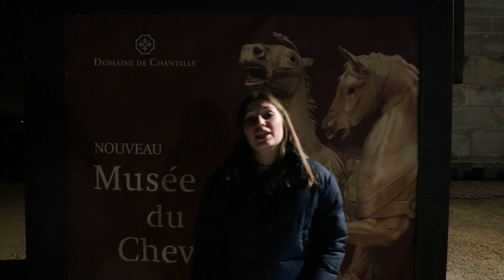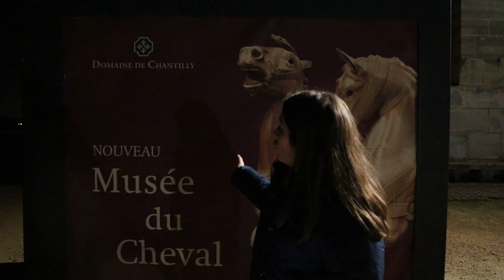Spectacle de Noël aux Grandes Ecuries de Chantilly - Alice et le manège enchanté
Informations sur le spectacle:

Spectacle de Noël : Alice et le manège enchanté

Du 30 novembre au 19 décembre
Les lundis, mercredis et jeudis à 14H30
Samedis et dimanches à 14H30 et 16H30

Pendant les vacances du 21 décembre 2019 au 5 janvier 2020
Spectacles les 21, 22, 23, 26, 27, 28, 29, 30 décembre puis les 2, 3, 4 janvier
à 14H30 et 16H30

24, 31 décembre et 5 janvier : spectacle à 14H30

Relâches les 25 décembre et le 1er janvier

TARIFS
Billet Spectacle : Plein tarif : 21€ / Tarif réduit : 17€
(accès au spectacle et aux Grandes Écuries/ Musée du Cheval avec l'exposition du Tricentenaire)
Billet Domaine + Spectacle : Plein tarif : 30€ / Tarif réduit : 24€
(accès au parc + château + Grandes Écuries + spectacle)
Parking (à régler sur place) : 5€

Basse saison
Du 28 octobre 2019 au 27 mars 2020 inclus
Ouvert tous les jours sauf le mardi à partir du 12 novembre
10h30-17h / 18h pour le parc

Fermeture annuelle :
Du 06 janvier au 24 janvier 2020

instagram : Spirit_d_azeville, Lujan_mn et Team_Passion_Equitation

La plupart des musiques: La Musique Libre

Matériel de tournage et montage:

Photos: Canon EOS 750D
Vidéos: Cambox Isis 3 noire
Logiciel de montage: Windows Movie Maker et Movavi Vidéo Editor
Logiciel de retouches photos: Gimp, Fotor, Photoshop
Textiles (tapis, bonnets, amortisseurs...): Felix Bühler, Fouganza, PADD, Fellini
Cuirs: Eric Thomas, Fouganza, PADD, Valverde del camino (bottes de Luna)
Protections: (cloches, protèges glômes, guêtres, protèges boulets...): Norton, PADD, Eric Thomas

Mes horaires de cours !

Mardi de 20h à 21h (Cours compet CSO)

Je suis galop 5, et je prépare mon galop 6 !

Luna:
Âge: 18 ans
Classe:  Faculté de Biologie Denis Diderot
Galop: 5
Chouchou: Spirit
Discipline préférée: Obstacle
Concours: De temps en temps
Objectif: Evoluer et prendre de la technique
Propriétaire: Lujan (a rejoint les étoiles...)

Pour avoir d'autres infos demandez moi en commentaires !